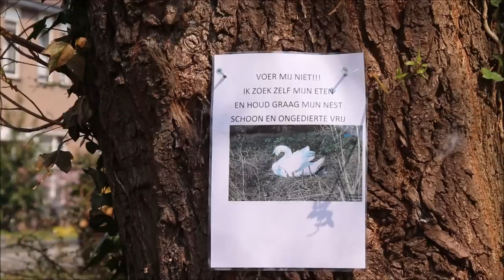Zwanenkoppel uit Poeldijk weer herenigd